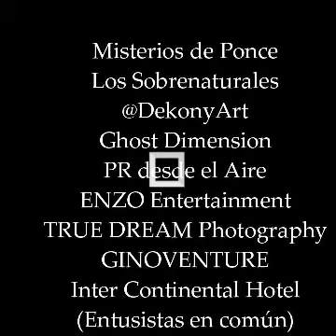HOTEL INTERCONTINENTAL CAPTACIONES SOBRENATURAL.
Desde los archivos de nuestra investigación y referencias en diferentes canales cíber grupos de investigación sobrenatural nos hemos dado a la tarea de investigar. Desde nuestros archivos las mejores fotos con evidencia paranormal.LOS SOBRENATURAL ENIGMAS. MISTERIO DE PONCE. CHOST DIMENSIÓN. EN UN SOLO ESCENARIO EL HOTEL DE PONCE. GRUPO LUIS GIONORIO . LONDON INVESTIGACIÓN. DERECHOS DE CADA GRUPO.@.